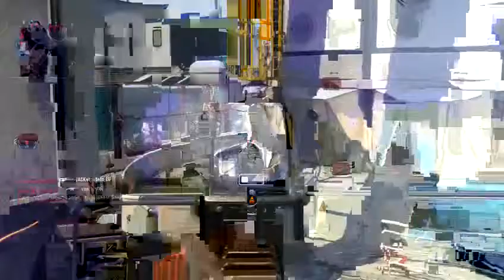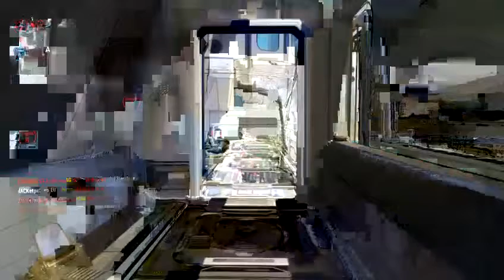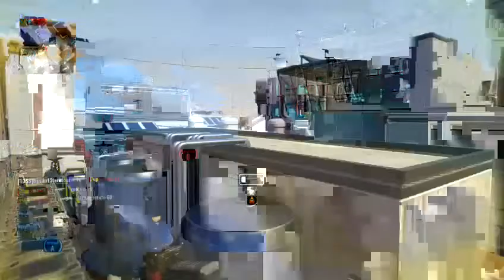Domi.H / Solo & Katsu22396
BlackNeo13 & Katsu22396 première game, les deux restante solo.
1 Mois facile que j'y ai plus toucher :/ et ça se voit --'

Quality: medium.
Micro: on.